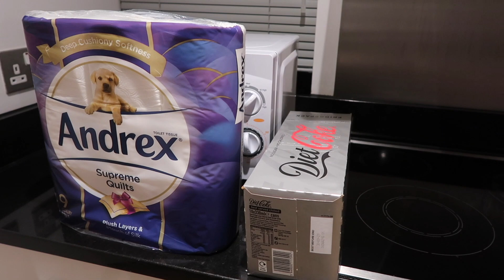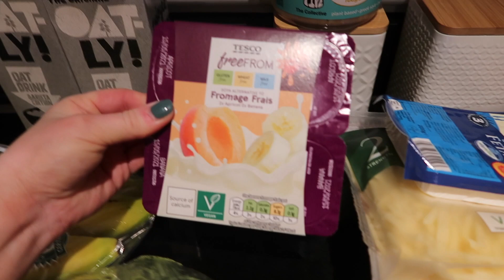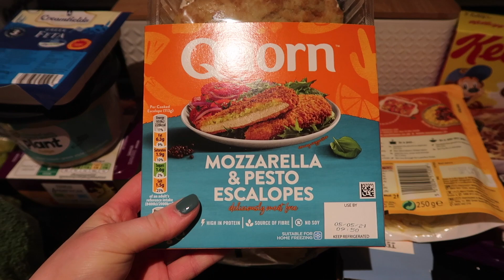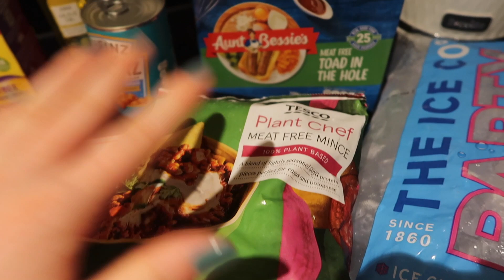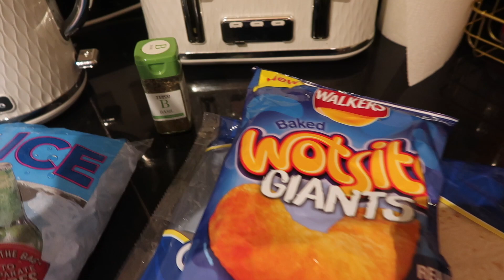VLOG | HUGE FOOD SHOP & ZAFUL HAUL | EMILY ROSE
I hope all enjoy this vlog full of food and fashion hauls! 🌛✨

⭐️ INSTAGRAM ⭐️ @emilyrosefisher / @emily_rose_fisher

⭐️SPOTIFY  ⭐️ @emilyroselol